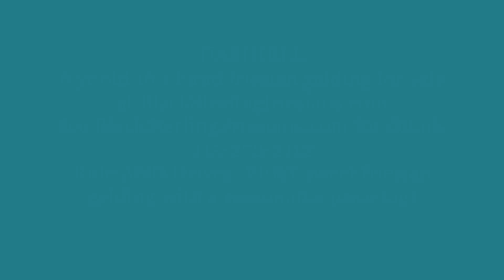DASHIELL,Friesian Horses for sale questions?